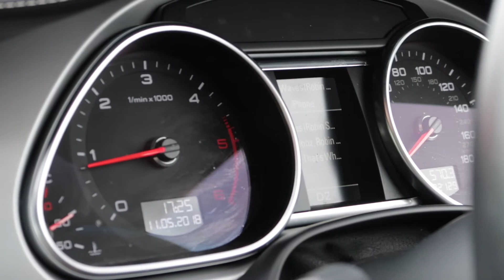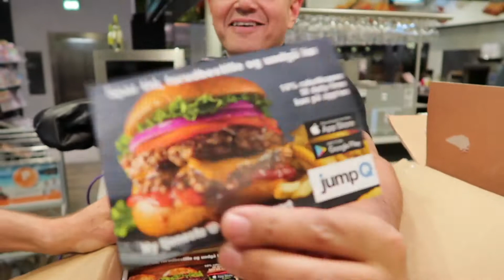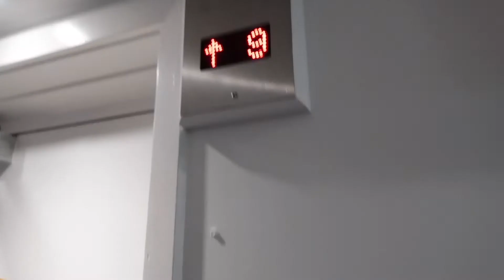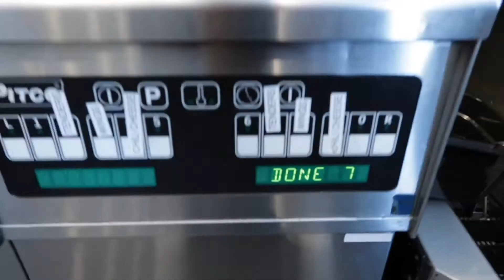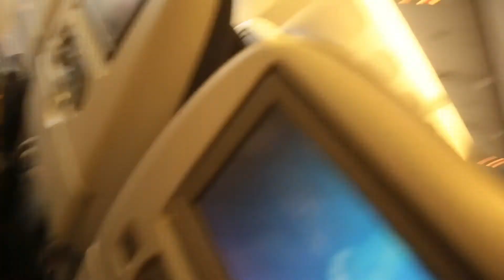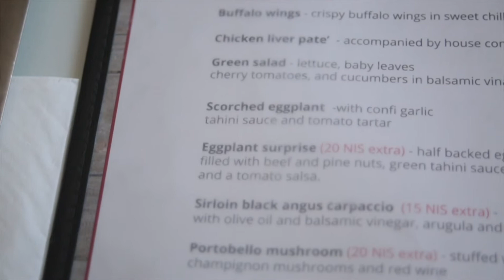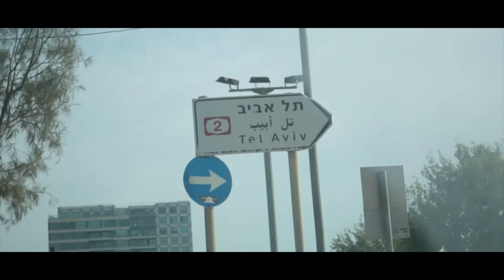TWO WAY VLOG (Journey Of A Start-Up / Israel Vlog Day 1-2)**yallah**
This is our first two way vlog. First part is following Daniel in the first episode of "A Journey Of A Start-Up", where he goes to work in Billund airport (Denmark) launching an app to aid passengers. The second part follows Aaron through his journey through Israel Day 1 and 2.